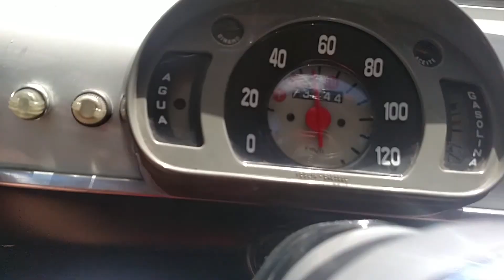Seat 600D on the road in the USA!